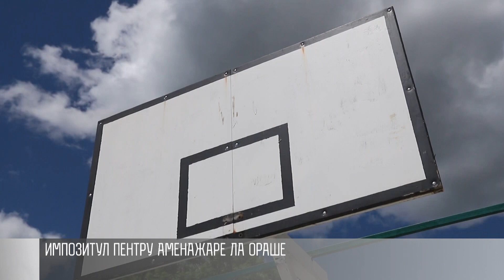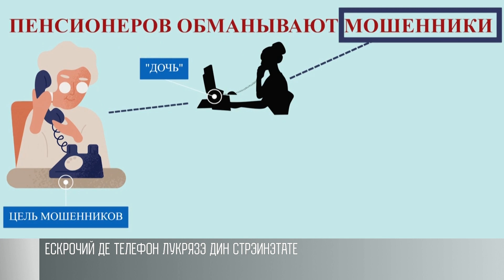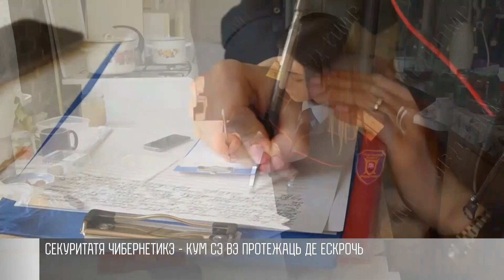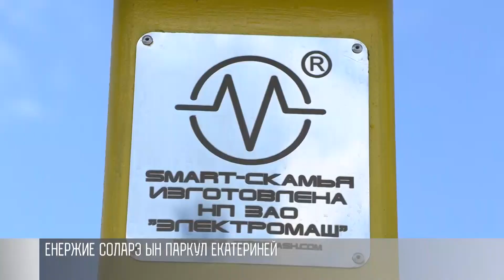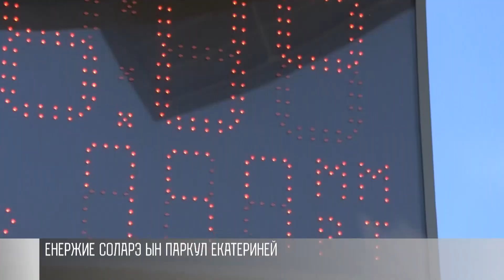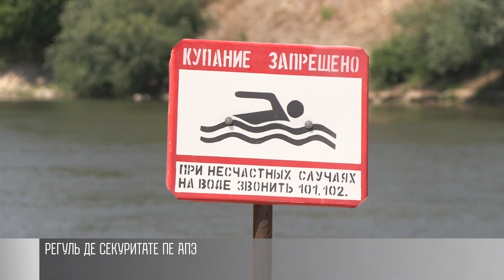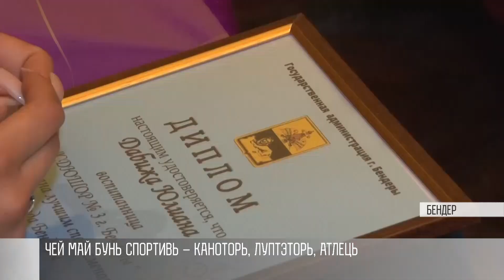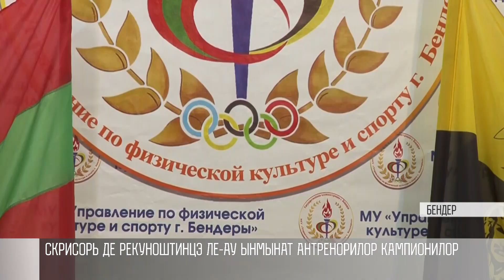Кум а фост - 30/05/23